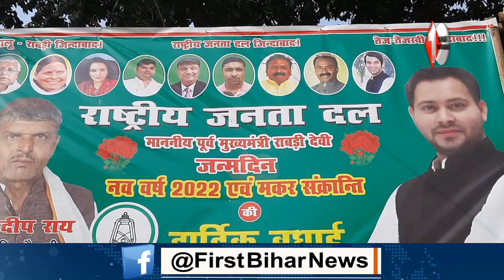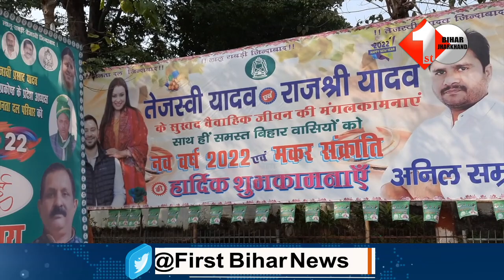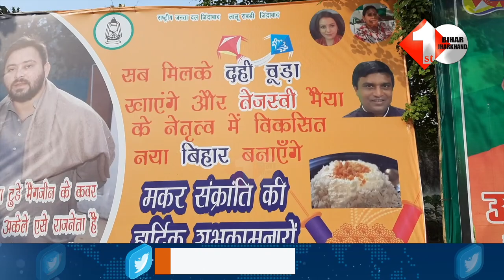राबड़ी आवास पहुंची राघोपुर की जनता ने कहा,Tejaswi नहीं Rajshree को बनाना है मुख्यमंत्री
3. राजद नेता Mrityunjay Tiwari ने जेडीयू को फिर सुनाया,बोले बेइज्ज़त होने में मजा आता है